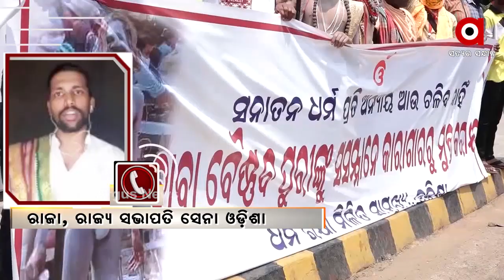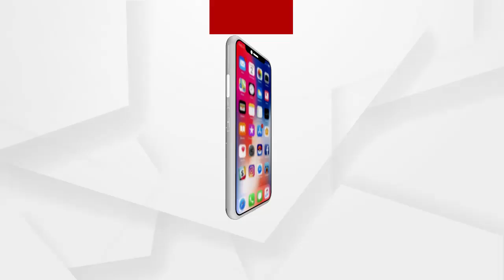ନାଗା ବାବାଙ୍କ ପ୍ରତି ଷଡଯନ୍ତ୍ର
ନାଗା ବାବାଙ୍କ ପ୍ରତି ଷଡଯନ୍ତ୍ର , ଆଗାମୀ ଦିନରେ ଆନ୍ଦୋଳନ ଆହୁରି ବ୍ୟାପକ ହେବ : ରାଜା,ସେନା ଓଡିଶା ସଭାପତି...